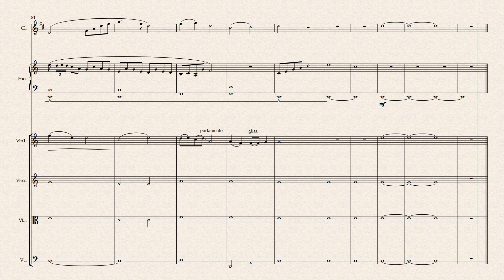Sextet Draft for piano clarinet and string quartet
This is an unfinished piece that I wrote as an exercise for chamber music. I will one day revisit it until then it's in this simple current form :) Enjoy!